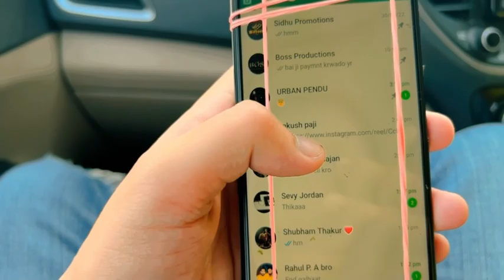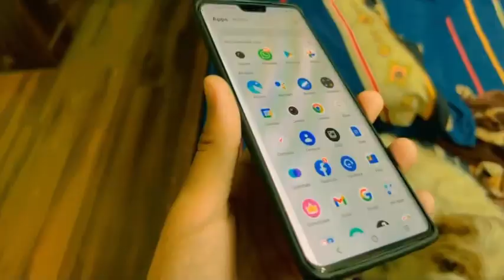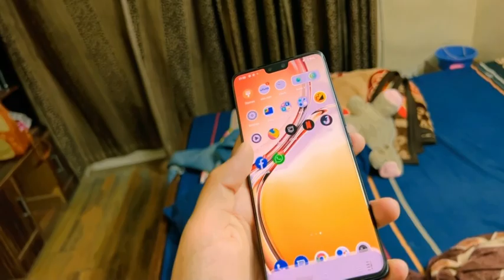New Phone Vivo v23 pro 😍❤️ || Ankush Thakur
Thankew So Much🙏